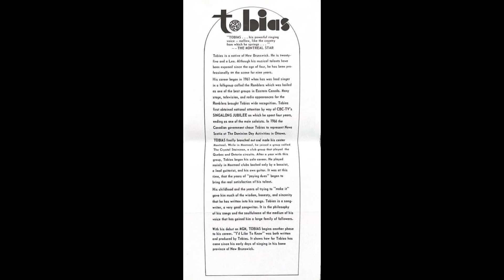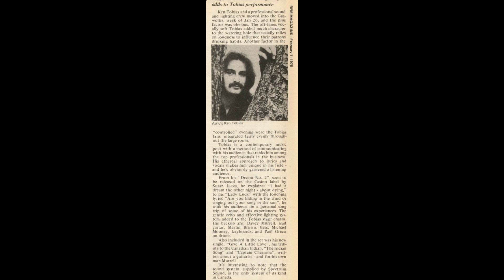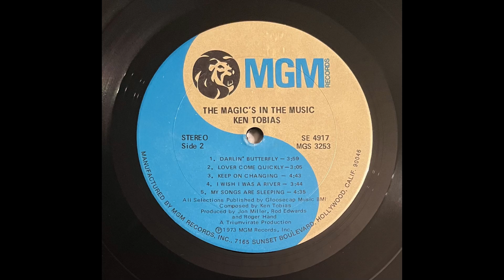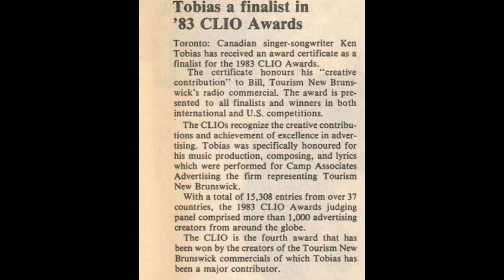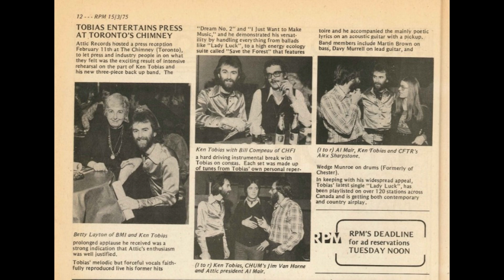Ken Tobias - Darlin' Butterfly/Lover Come Quickly/Keep On Changing (1973)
By fan request, we have this great trio of tracks from the B-side of Canadian music legend Ken Tobias' second album. Enjoy!

Last week, we lost a Canadian music legend, Ken Tobias. I was terribly saddened to hear of his passing. Ken is one of my favorite Canadian songwriters and was an early influence in my starting to get involved with Canadian music history. Rest In Peace Ken.

Here's a link to my Ken Tobias playlist featuring other songs from this album and Ken's other great albums

TRACK LISTING:
B1 Darlin' Butterfly (0:00) [Ken Tobias]
B2 Lover Come Quickly (4:03) [Ken Tobias]
B3 Keep On Changing (7:10) [Ken Tobias]

CREDITS:
Bass – Bruce Lynch
Drums – Mike Giles*
Electric Guitar – Bob Wilson
Harmonica – Graham Smith
Pedal Steel Guitar – B.J. Cole
Percussion – Tony Car
Violin – Graham Prescott
Vocals, Acoustic Guitar, Written-By – Ken Tobias
Keyboards, Synthesizer, Vocals – Rod Edwards
Backing Vocals – Roger Hand

TECNICAL CREDITS:
Engineer – Bill Price
Engineer [Assistant Engineer] – Steve Nye
Photography – Jennie Anderson
Producer – Jon Miller, Rod Edwards, Roger Hand